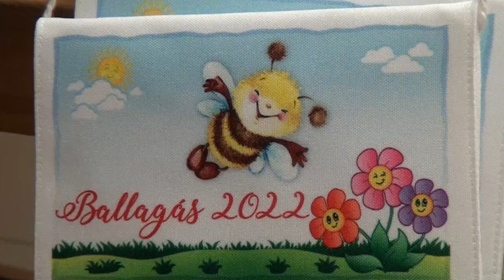Ovisok ballagása, Csetény, 2022.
Ballagás a Csetényi Csicsergő Óvodában.